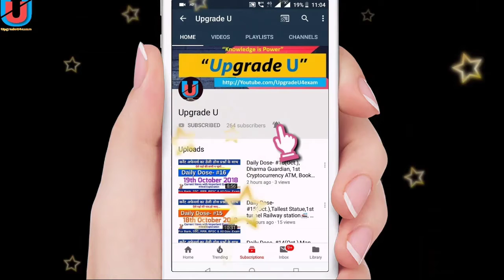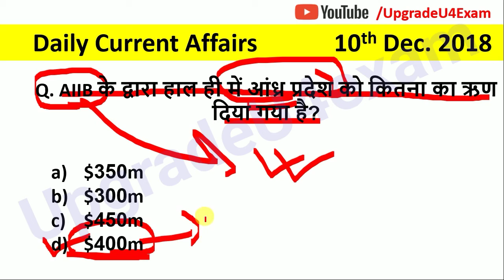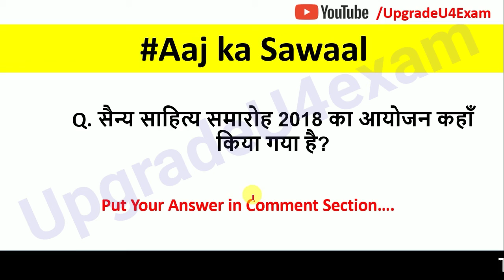Daily Dose- 63, 10th December 2018 |daily current affairs🗞️| Current Affairs in hindi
Namaskar Doston,
Aaj is Video me hum le ke aaye hai 10th December 2018 ke current affairs se related sabhi questions...

Do doston aapse umeed krta hu aapko hamara ye show pasand yadi ha toh like button jarror dabana.